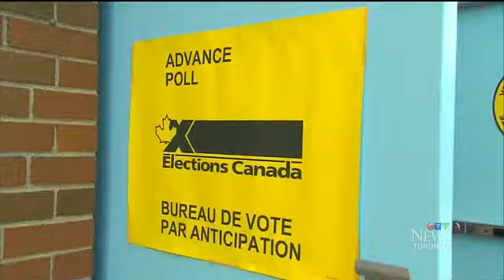Long lines, wait times reported as advance polls open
Ben Mercer reports from an advance polling station in Toronto's east end where voters arrived to cast their early ballots.